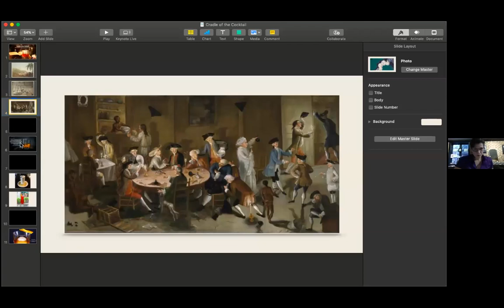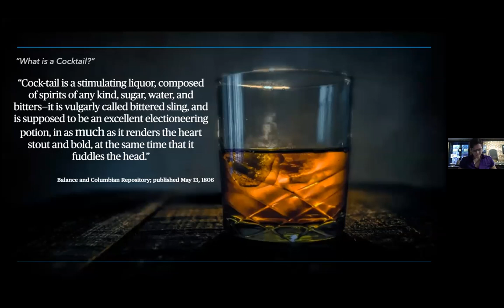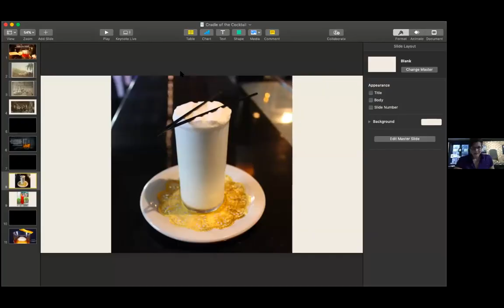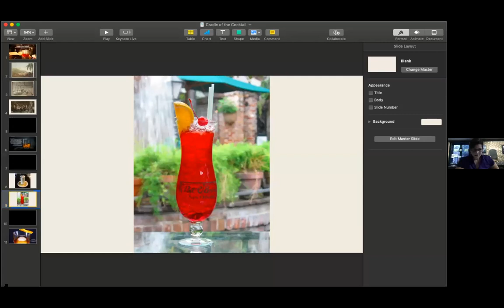Gallier Gathering: Cradle of the Cocktail - The Rise of Drinking Culture in 19th Century New Orleans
The home of Sazeracs, Hurricanes, and the Ramos Gin Fizz, New Orleans is famous for its cocktail culture and cherished tradition of savoring libations. The origin of this culture stretches back to the nineteenth century, a time when New Orleans emerged as the ideal location for the cultivation of drinks that captured the imagination of locals and visitors alike. Join us as we follow the creation of timeless cocktails, the elaboration of nineteenth-century mixology, and the powerful bond created between the city and the art of drinking.